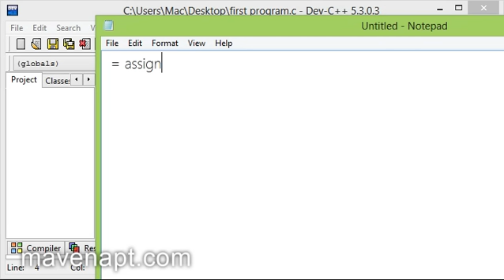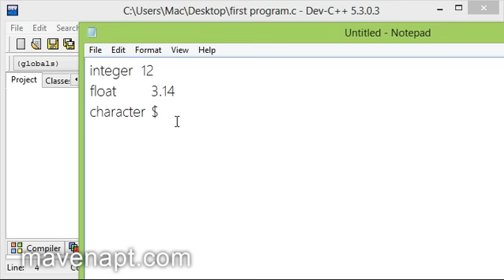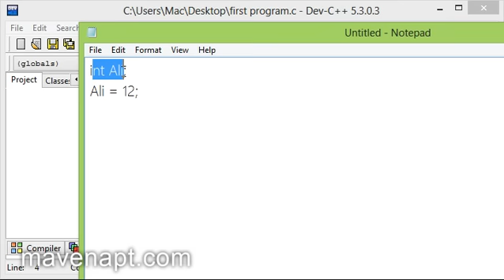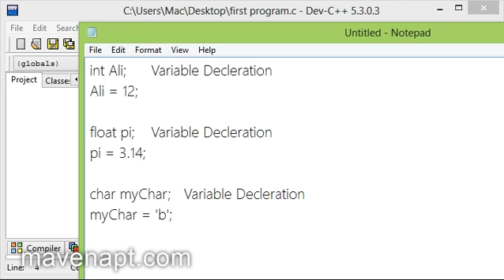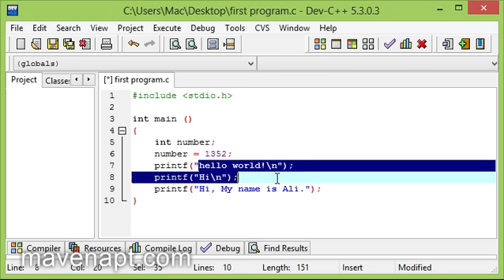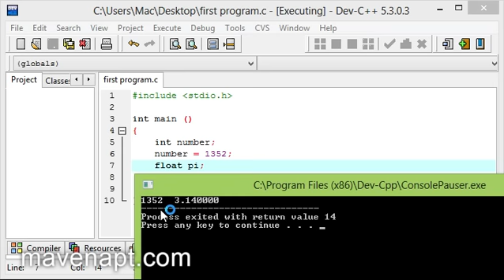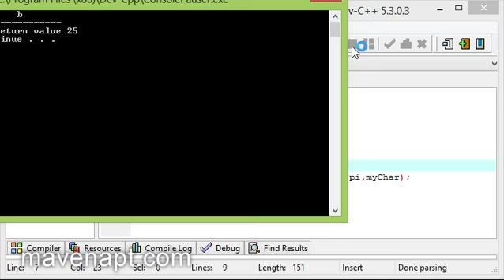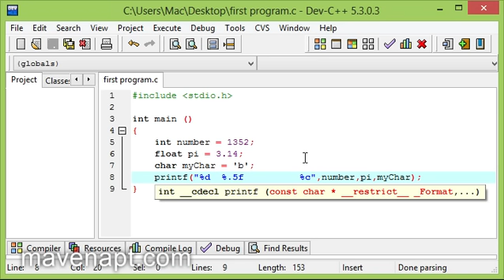5. C Programming Tutorials in Urdu - Variables - Urdu Tutorials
This video is about C Programming Language Variables in Urdu. In this Urdu Tutorials Series I teach you how to program in C programming language.

Variables:
Variables are simply names used to refer to some location in memory -- a location that holds a value with which we are working. It may help to think of variables as a placeholder for a value.

The name of a variable can be composed of letters, digits, and the underscore character. It must begin with either a letter or an underscore. Upper and lowercase letters are distinct because C is case-sensitive. Based on the basic types explained in previous chapter, there will be following basic variable types:

Type       Description
char       Typically a single octet(one byte).
int       The int type stores integers in the form of "whole numbers".
float       A single-precision floating point value.

Declaration:
All variables must be declared before we use them in C program, although certain declarations can be made implicitly by content. A declaration specifies a type, and contains a list of one or more variables of that type as follows:
int i, j, k;
char c, ch;
float f, salary;

Though you can declare a variable multiple times in C program but it can be declared only once in a file, a function or a block of code.
Initialization

Variables are initialized (assigned an value) with an equal sign followed by a constant expression. The general form of initialization is:
variable_name = value;
Variables can be initialized (assigned an initial value) in their declaration. The initializer consists of an equal sign followed by a constant expression as follows:
int i = 100;